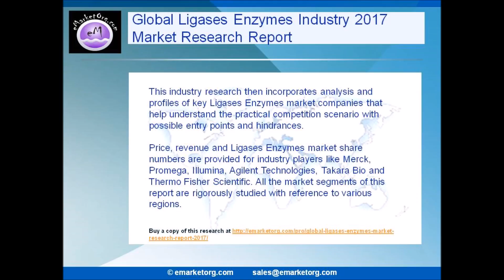Research and Market Ligases Enzymes Market Outlook 2017 2022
The report provides a basic overview of the industry including definitions, classifications, applications and industry chain structure the Ligases Enzymes Industry analysis is provided for the international market including development history, competitive landscape analysis, and major regions development status.

About Us:
eMarketOrg.com aims to provide businesses and organizations market intelligence products and services that help in making smart, instant and crucial decisions. Our database offers access to insights from industry leaders, experts and influencers on global and regional sectors, market trends, user behaviour, for companies as well as products. With data and information from reputable and trusted private and public sources, our clients are never short of statistics and analysis that are up to date.